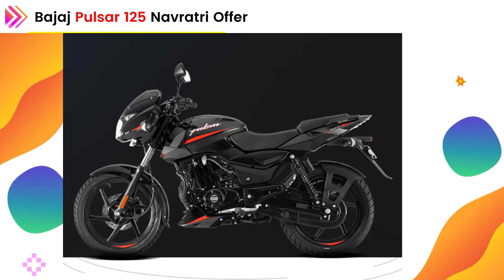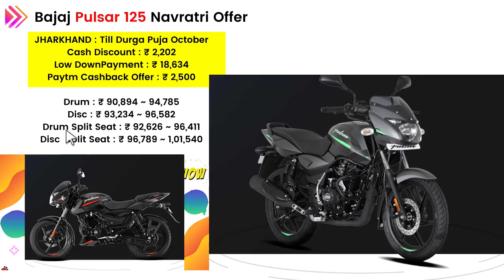Bajaj Pulsar 125 2021 Offer | Pulsar 125 Cash Discount Offer & Low Payment Finance Offers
✅Bajaj Pulsar 125 Navratri Offer 2021. Bajaj Pulsar 125 Offer me milega Ra. 2202 Cash Discount on Onroad price 11.8% Interest Rate ki Facility & Low DownPayment Rs. 18,634 Finance Offers. Also we explain Bajaj Pulsar 125 all model onroad price according to Navratri offer 2021.

🙄Plan to buy Bajaj Pulsar 125 in October Then must know Navratri Offer 2021 as well as all colours and Lazer Edition ke sath Neon Pulsar 125 Price List